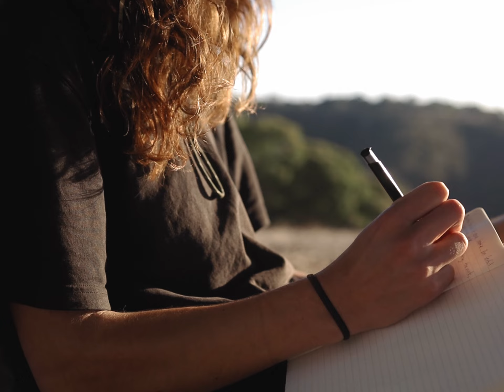It All Leads to Something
Sometimes in life, it can be difficult to feel a strong sense of progress, to feel like our subtle decisions and day-to-day actions have an impact (in the long term). This film serves as a reminder; to hold space for a little bit of faith, to trust that one day we can look back and connect the dots of our path. In a meta-sense, I recorded the voice memo underlying this film, as well as the clips from random moments with friends, not knowing that it would one day turn into the specific film it has become.